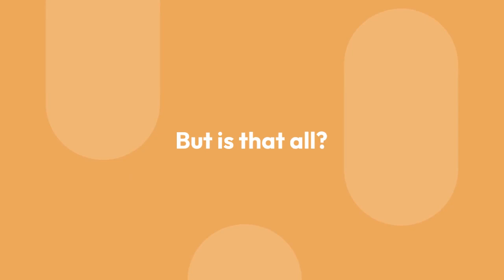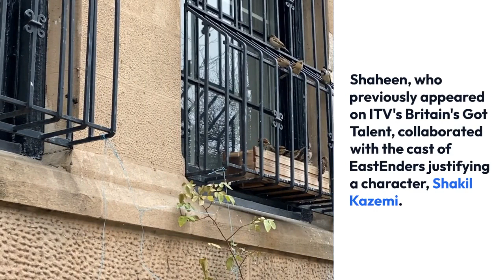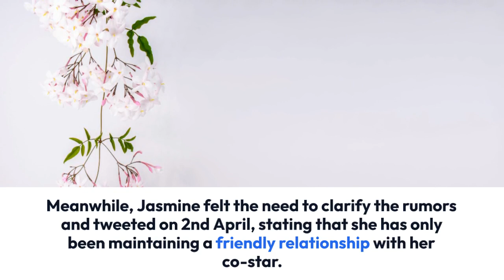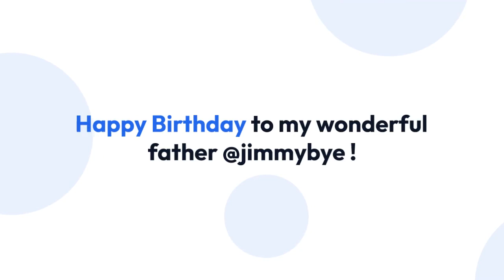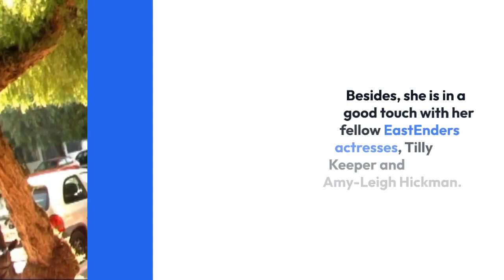Jasmine Armfield Clears Out Dating Affair Rumors With Alleged Boyfriend! Does That Mean She's Single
Rebecca Fowler is not an unknown name amidst the EastEnders fans, who also prefer to call her Bex. Well, the fans need to know the person behind the persona, Jasmine Armfield.

The British actress, Armfield seems to be grabbing attention from both on-screen and off-screen lives. While she brought lots of people to tears with her impersonation battling bullying, her dating affairs rumors in real life captured the rest.

However, she has recently settled the rumors by clearing out the rumored boyfriend to be just her best friend. But is that all? Certainly not! The statement of the actress has led us to chaos, and her fans have built up the curiosity questioning if she is genuinely single?

The reprising actress of EastEnders Jasmine(since 2014) lately got joined by an actor named Shaheen Jafargholi in the television show in 2016.